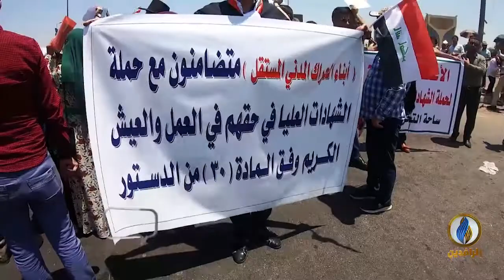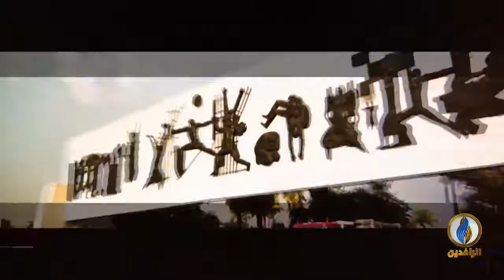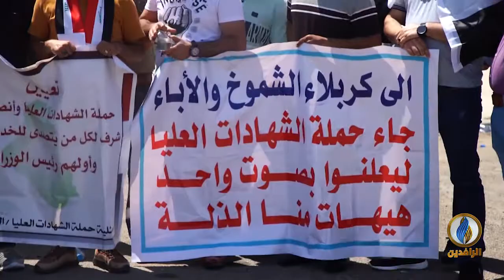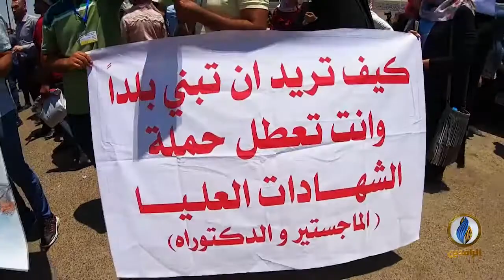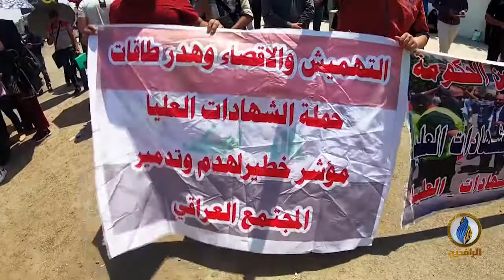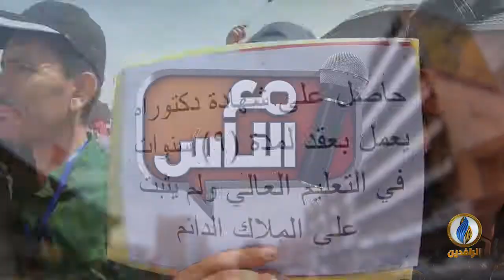مع_الناس | تظاهرات حملة الشهادات العليا